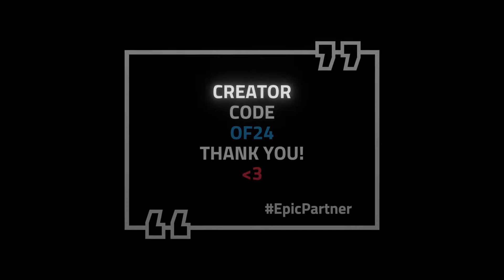Fortnite Mythic Super Powers are fun at Team Rumble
Fortnite Mythic Super Powers are fun at Team Rumble, no matter what some purists complain... it's all about chaos... and finally we can drive there!